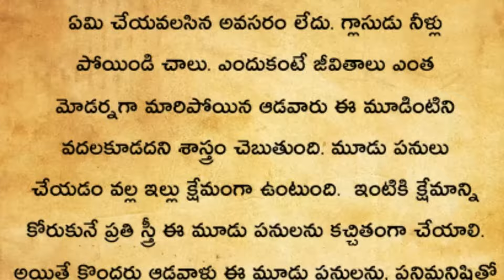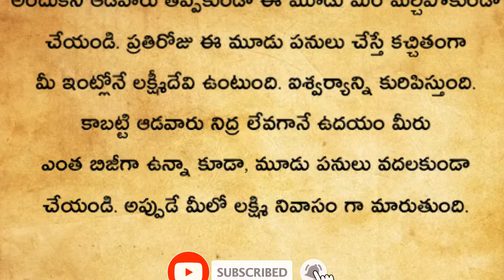ఉదయం లేవగానే స్త్రీలు ఏ🤔 3 పనులు చేస్తే లక్ష్మీదేవి అనుగ్రహం, ఐశ్వర్యాన్ని కుమ్మరిస్తుంది | తాళపత్ర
dharmasandehalu
natural healthtips
thalapatara nidhi telugu
money earing
2024 జనవరి 1వ తేదీన ఆడవారు మర్చిపోకుండా ఈ రంగు చీర కట్టుకుంటే సంవత్సరమంతా భర్త కి అపార ఐశ్వర్య యోగం